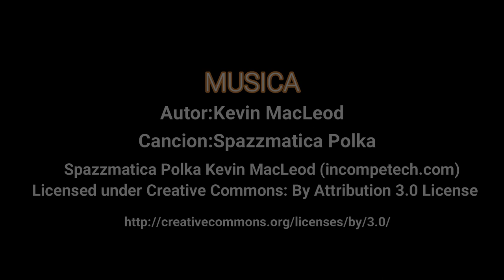🎼 Free Vlog//Musica famosa youtube #10//(No copyright Music)🎼/Macleod/Spazzmatica Polka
Videoclip con temas musical famoso de youtube sin copyright. Lo puedes reutilizar para cualquiera de sus proyectos.Solo necesitas dar crédito al autor de la pieza.

👇👇👇DALE CREDITO AL AUTOR//copia y pega 👇👇👇
AUDIO:
Autor:Kevin MacLeod
Titulo:Spazzmatica Polka